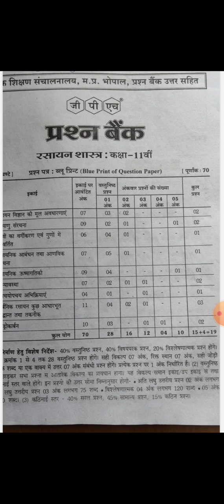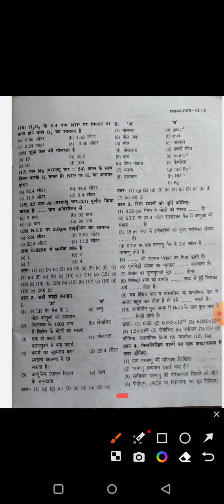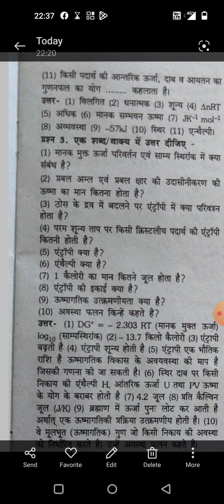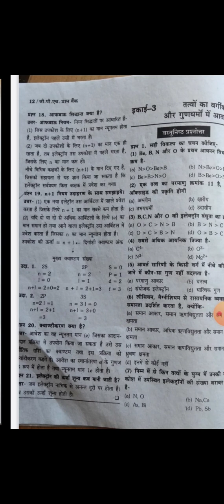कक्षा 11 वीं रसायन शास्त्र वार्षिक परीक्षा 2023 में आने वाली objective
कक्षा 11 वीं रसायन शास्त्र वार्षिक परीक्षा 2023 15 अप्रैल को जो पेपर होने वाला है उसकी ओटी ऑब्जेक्टिव प्रश्न सभी पेपरों में हमारी objective पूरी आई है इन्हें जरूर पढ़ें